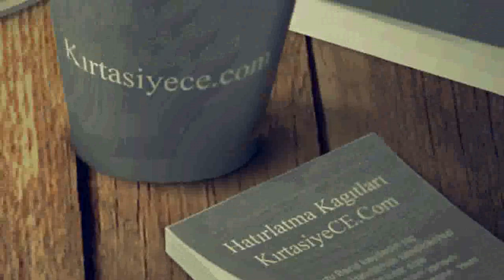Kırtasiye SÖĞÜT BİLECİK Ofis Kırtasiye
Kırtasiye Ofis Kırtasiye ürünleri kırtasiye ofisinden egitim kırtasiyesi, ofis kırtasiyesi, sarf kırtasiyesi adına aradığınız her şey SÖĞÜT BİLECİK ofis kirtasiye ürünleri toptan ve perakende online ofis kirtasiyesi kırtasiyeniz online ofisizde ece kirtasiye bir tıkla ofisinizde .